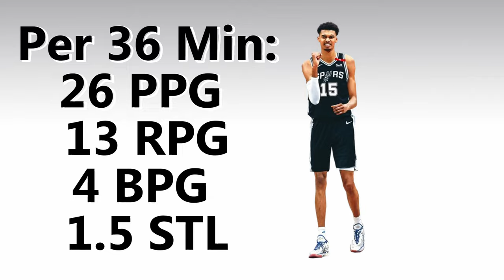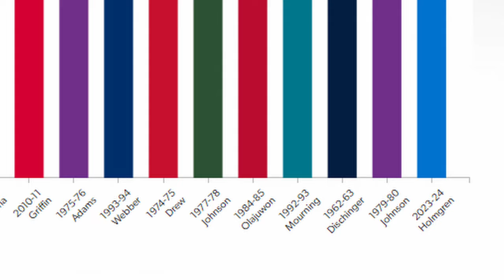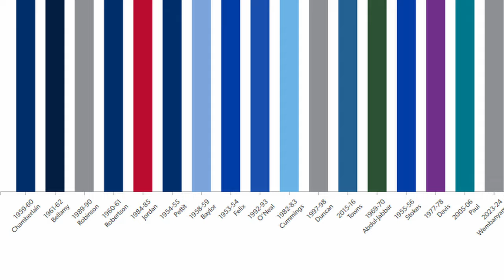The TRUTH About Victor Wembanyama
In this video I breakdown who the future of the NBA and basketball could be.